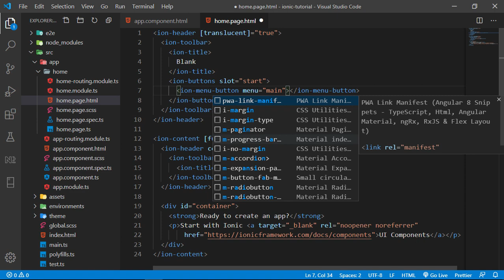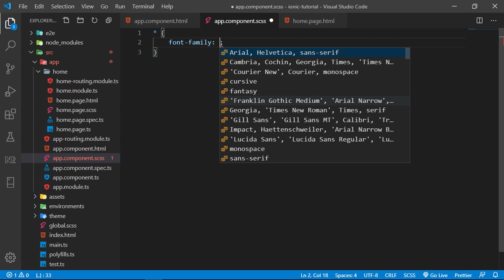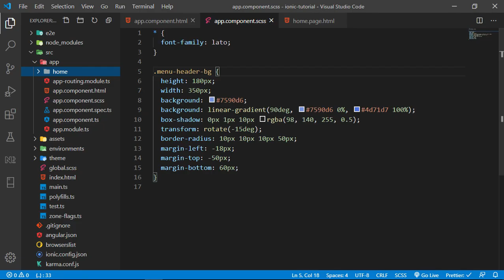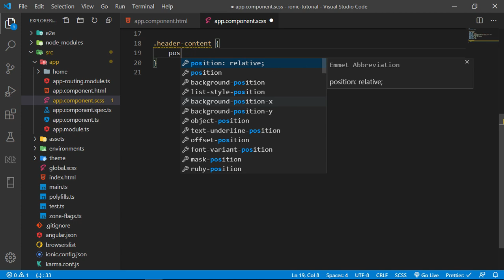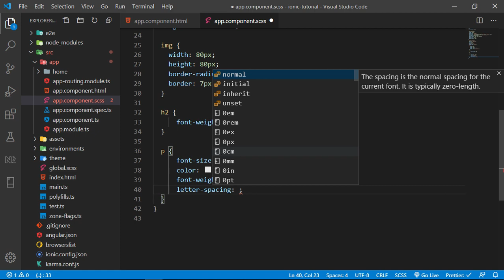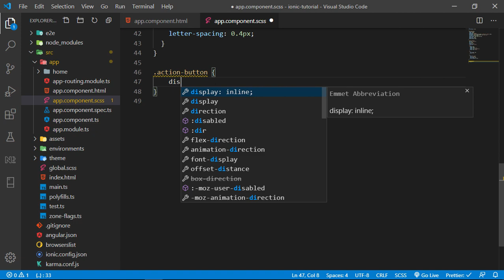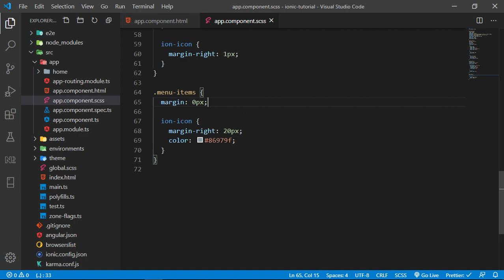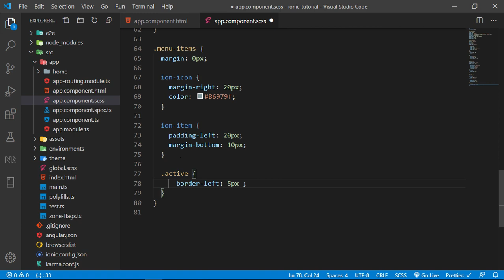IONIC 5 Modern looking menu - UI design